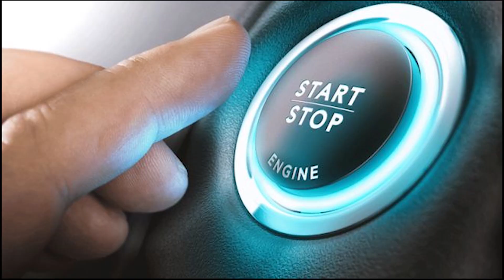2019 In Review + Giving Away $ Cash To Random People!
I'm so thankful for all your support, so I decided to give back to the FANS of this channel.  You should stop reading and watch the video so you can get your piece of the pie :)

FREE 30 DAY PRIME TRIAL:

Set-
ErgotronHome Workspace Wall Mounted, Standing Desk

Lighting-
Philips Hue White A19 4-Pack 60W:

Canon EOS M50 Mirrorless Camera Kit:
Albott 70" Travel Portable DSLR Camera Tripod Monopod Flexible Head for Canon Nikon with Carry Bag:

Audio-
Blue YetiCaster:

Other Cameo Products-
Divoom Timebox mini portable:

Music/SFX I use - AMAZING for YouTubers

Support me and my channel by using the links provided.